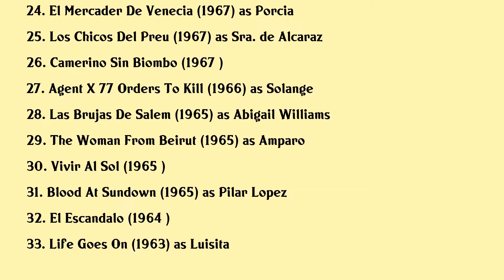Gemma Cuervo Movies list Gemma Cuervo| Filmography of Gemma Cuervo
Gemma Cuervo Full Movies List Filmography of Gemma Cuervo

Latest movies of Gemma Cuervo are:

1. The Queen Of Spain
2. Midsummer Dream
3. La Mirada Violeta
4. Witchery Deal
5. Em Dic Sara
6. What Neighbors So Animals
7. Best Seller El Premio
8. Amor E Dedinhos De Pe
9. Boom Boom
10. La Boda Del Senor Cura
11. Tres En Raya
12. Dos Hombres Y En Medio Dos Mujeres
13. The Kidnapping
14. El Adultero
15. Adultery To The Spanish
16. I Hate My Body
17. Senora Doctor
18. Luisa Fernanda
19. Las Colocadas
20. Rain For A Dusty Summer

Complete list of movies acted by Gemma Cuervo are in this video.

Please Comment down your favorite movie of Gemma Cuervo